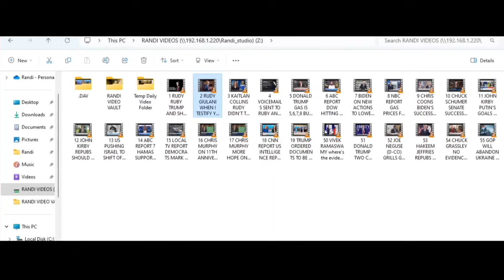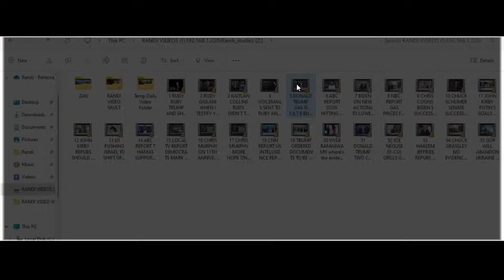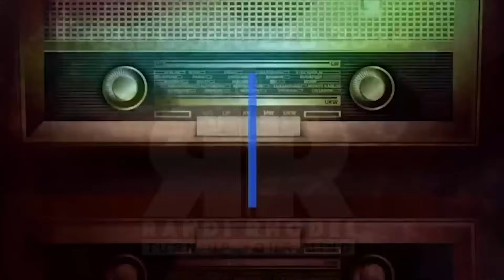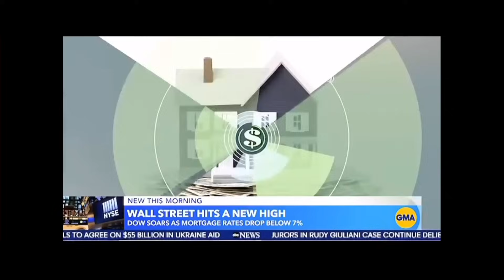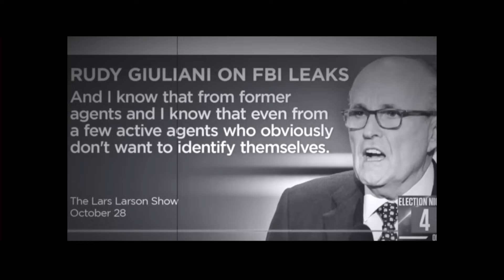FRIDAY FREE FULL SHOW 12-15-23 - SUBSCRIBE YA BASTIDS!